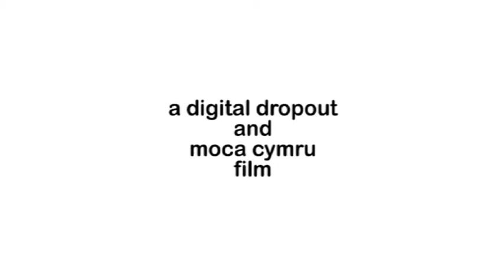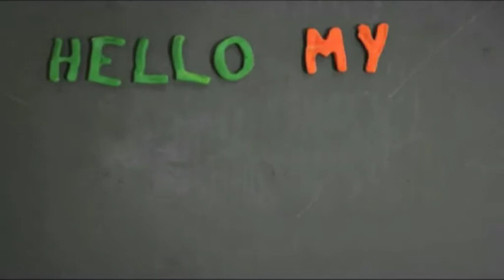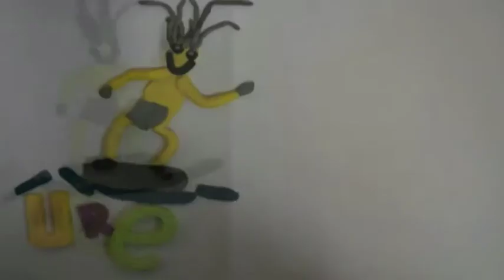I Love Film - Arts Connection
Arts Connection worked with a group of 11 adults with learning disabilities. Filmmakers Blue MacAskill and Jim Elliott ran sessions with the participants to develop their watching, learning and understanding of film, which then led to the creation of this short film 'I Love Film,' which was screened at the annual Ffilmic Film Festival on Saturday 15th November.